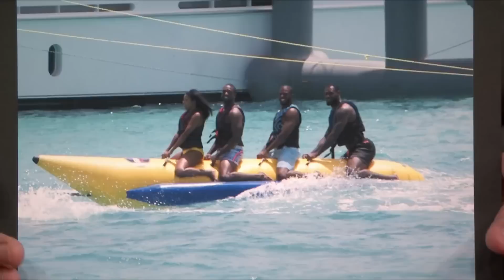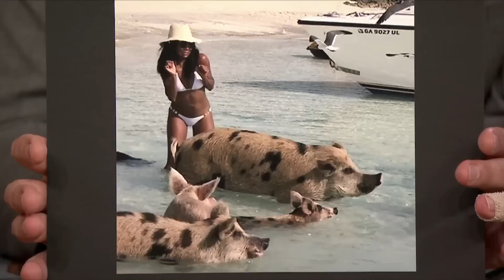Gabrielle Union Swam with Pigs in the Bahamas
Gabrielle Union talks to Jimmy about riding a banana boat with three NBA All-Stars and the anniversary trip her husband Dwyane Wade surprised her with.